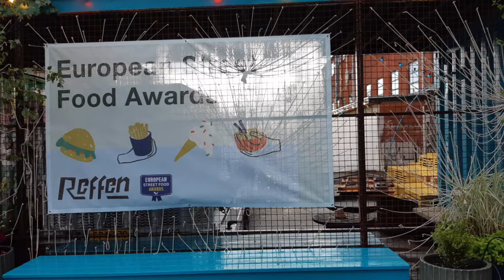08Juńı2024 RefšhałeøenWērkstatt_Fĕşt